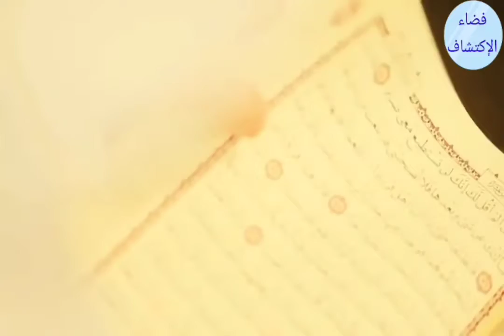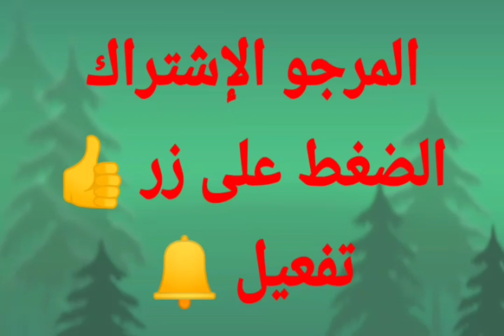مهما ضاق بك الأمر 😞😞 إن مع العسر يسرِاُ☺️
المرجو الإشتراك في القناة و الضغط على زر 👍 ثم تفعيل الجرس لكي يصلكم كل جديد.